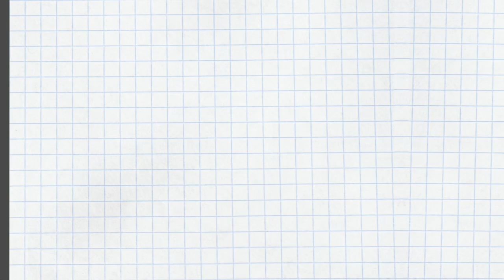エニアグラム タイプ5の方から「w4とw6の判定法は？」というご相談をいただきました〜シン・エニアグラム vol.8〜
以前にお話したタイプ5の方から寄せられた「w4とw6の判定について」
エニアグラム  タイプ5の方からウィングが4か6か分からないという相談を受けて「ウィング論」～ストレートエニアグラム vol.54～

言っていることの違いについては、味わいとしてお楽しみください。